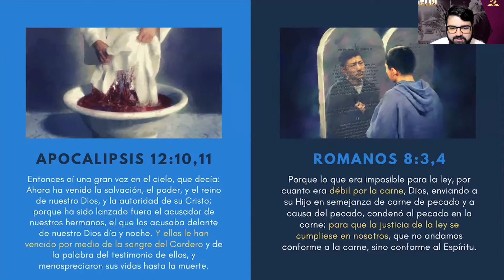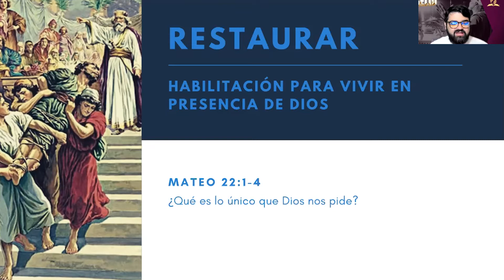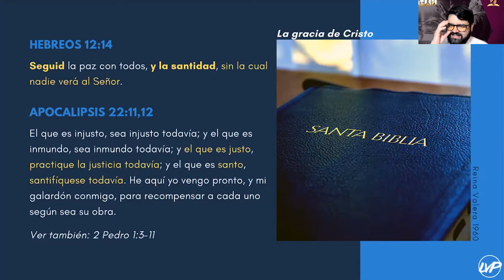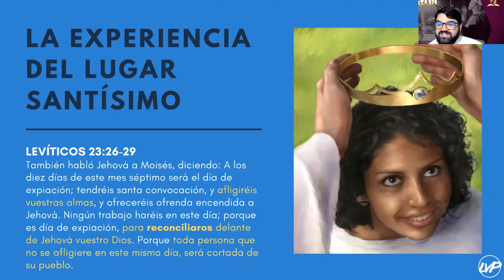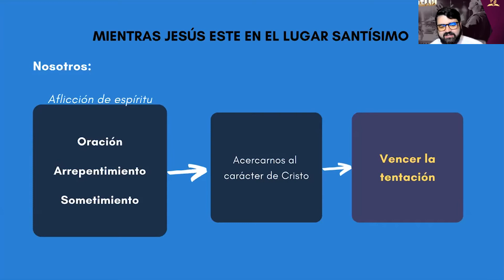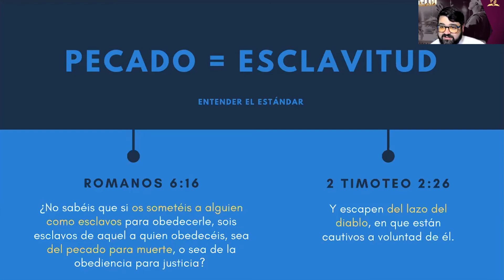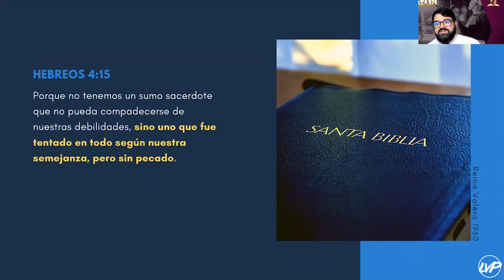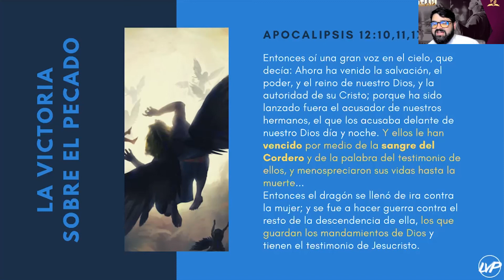El santuario y la revindicación de Dios - El Evangelio desde el Santuario [8/8]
Tema 8 (último) del seminario bíblico: "El Evangelio desde el Santuario". Evento organizado en conjunto entre la IASD de Hualqui (Chile) y La Verdad Presente Ministerio.
El evento se desarrolló vía Zoom los días 27 de noviembre al 4 de diciembre del 2021.

El material de la presentación se puede descargar desde el sitio web de La Verdad Presente Ministerio:

♛ COMPÁRTELO !!